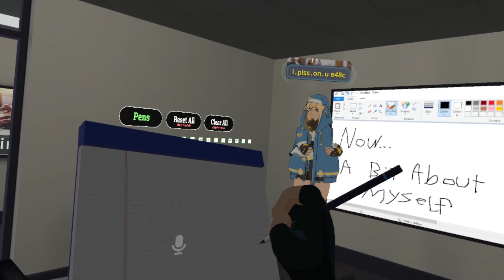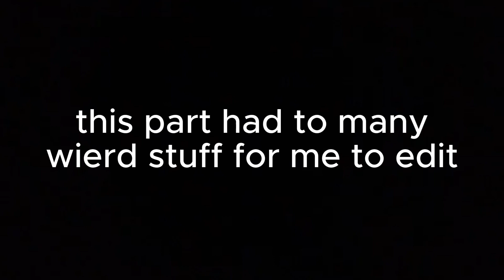im never working here EVER AGAIN